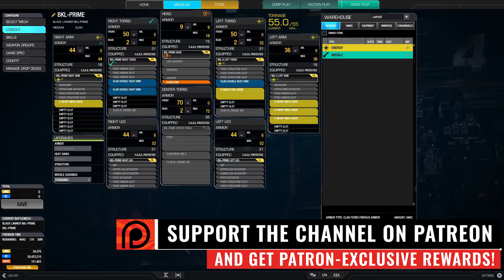STING LIKE A HORNET - Black Lanner Build - Mechwarrior Online 2018 MWO - TTB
The Black Lanner is finally out in MWO, and I found a great build that is amazing for Backstabbing enemy mechs and finishing off wounded targets in Mechwarrior Online! Heavy Large and Heavy Medium Lasers bring pin-point precision as you carefully choose your targets and take them out. But watch your heat, or you might cook yourself! This mech features a huge engine, which means that you have very little tonnage to work with in terms of weapons and cooling.

Thinking about becoming a patron to support TTB and receiving patron-only perks?

Got a nice build for me to use in Mechwarrior Online in 2018? Put it in the comments below!

Mech build of STING LIKE A HORNET - Black Lanner Build - Mechwarrior Online 2018 MWO - TTB:
10:47

Black Lanner BKL-Prime
Clan Heavy Large Laser
4x Clan Heavy Medium Laser
Clan ECM
BKL-A Left Torso
BKL-C Left Arm

MWO (Mechwarrior Online) by Piranha Games.

MechWarrior Online is a free-to-play vehicular combat video game, officially launched during September 2013 by Piranha Games for Microsoft Windows. The game takes place within the larger BattleTech universe.
In MechWarrior: Online, players takes the role of a "MechWarrior" who pilots large bipedal combat vehicles known as BattleMechs (Mech for short). Players can customize their BattleMech with an array of weapons and equipment, and engage in 12 versus 12 battles, the outcome of which earns the players experience and c-bills for future BattleMech purchases and customization. There are currently seven game modes that involve protecting and attacking a single base (Assault), capturing and holding several points (Conquest), take and hold the center of the map (Domination), leading a VIP to a pickup point (Escort), attacking a space defense system (Siege/Counter-Attack), protecting and attacking field bases with turrets and walls spread across the map (Incursion), and team death-match (Skirmish).

"Deathless" by Adam A. Dearborn and James R. Norman
"Shadows March" by Adam A. Dearborn and James R. Norman
"Churning Robot" by Jason Nesmith